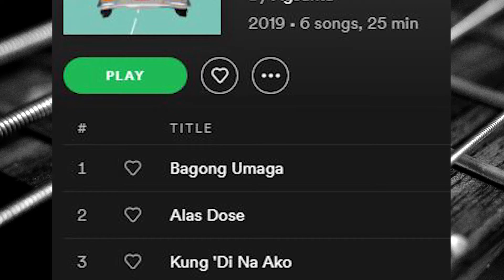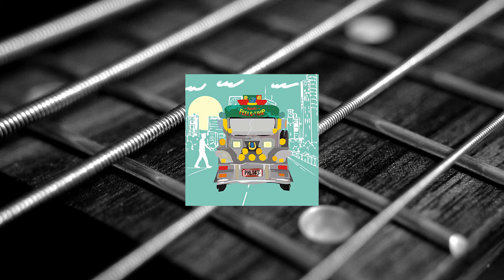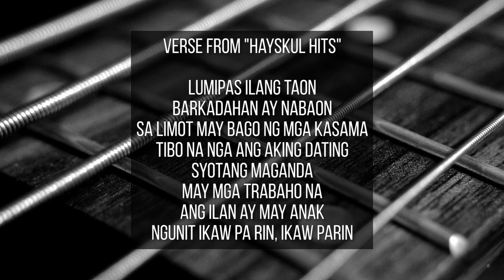Feels Trip (2019) - Agsunta - EP Review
GENERAL GUIDELINE FOR REVIEWS
- Highest score =  5 stars out of 5
- "Passing" score = 3 stars out of 5
- Lowest score = 1 star out of 5
- Intervals of 0.25

Nasa Instagram ko ang album rankings!